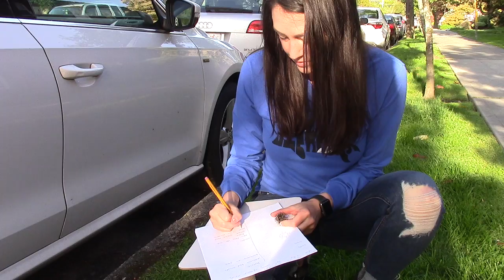Focused Walk Video: Species, Kinds, Behaviors